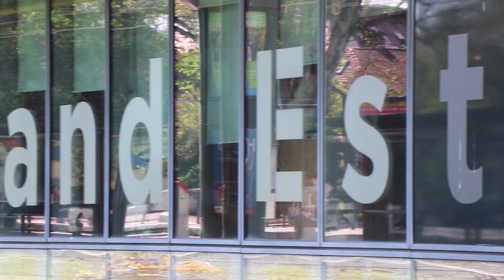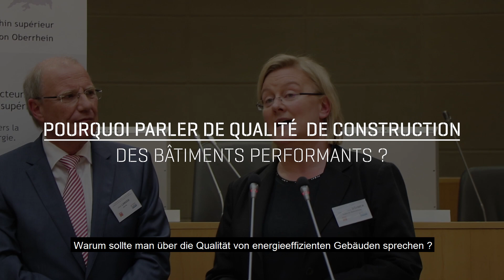Bâtiments performants et qualité de la construction - Colloque franco-allemand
L’AQC et l’Association Trion-Climate organisent le premier colloque franco-allemand, le 19 avril 2018, sur le thème « Bâtiments performants et qualité de la construction », en partenariat avec la région Grand Est, la Dreal Grand Est, la Chambre des architectes du Bade-Wurtemberg, la chambre des ingénieurs du Bade-Wurtemberg, l’IFB Bauforschung de Hanovre, l’assureur allemand AIA AG, le centre de ressources Energive.pro et le réseau Région Architecture.
Les réglementations nationales et européennes visant à améliorer les performances énergétiques des bâtiments ont, ces dernières années, favorisé l’émergence de nouvelles manières de concevoir, de réaliser et d’équiper les constructions. Elles ont, ce faisant, rendu particulièrement actuelle la question de l’accompagnement de l’innovation par l’observation et une capitalisation adaptée des connaissances.
En organisant le premier colloque franco-allemand dédié à la qualité des bâtiments performants, c’est à ce débat que l’AQC et l’association TRION-climate souhaitent apporter leur contribution. Dans un marché européen de la construction largement ouvert, il semble en effet plus que jamais utile de dépasser les frontières pour comparer et mettre en synergie les connaissances et les bonnes pratiques nationales.